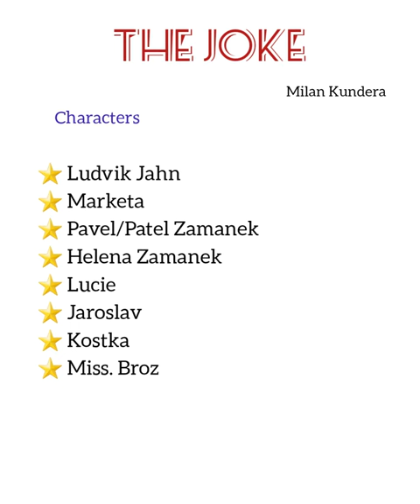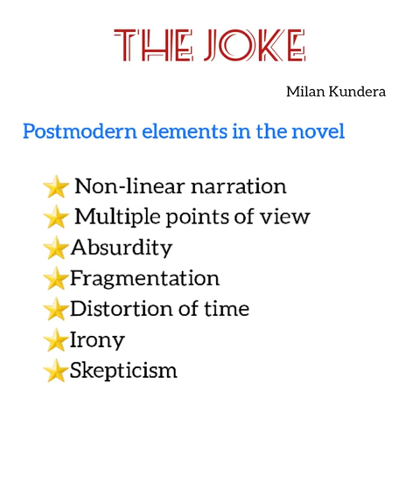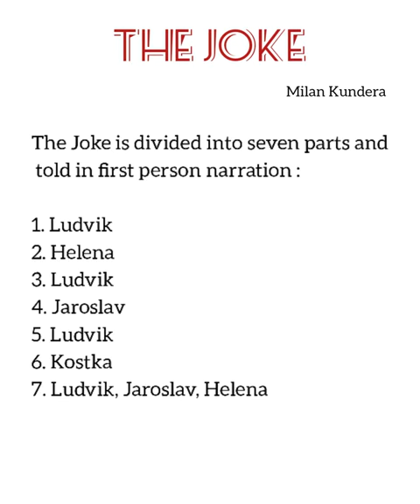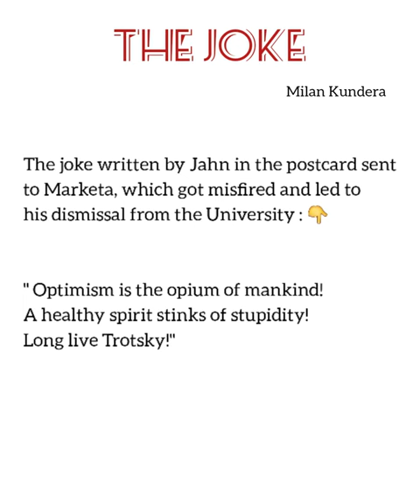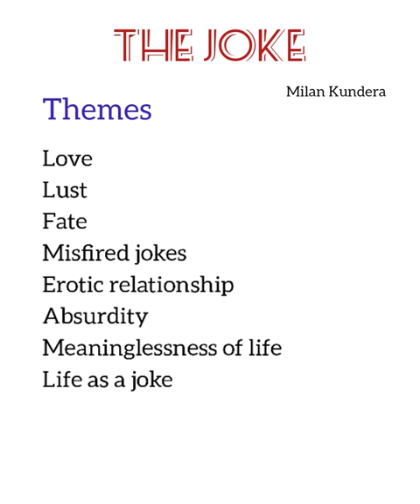THE JOKE | MILAN KUNDERA | SUMMARY IN MALAYALAM | EngLit Easy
Hello guyss,

This is a Malayalam summary of the novel "The Joke" written by the Czech writer Milan Kundera. Please do listen till the end of the video for better comprehension. Don't forget to click on the bell icon 🔔..then only you'll get notified when new videos are uploaded in this channel.

(Please note: "Revenge" is also a theme of the novel )

Ty❤️... Keep supporting!